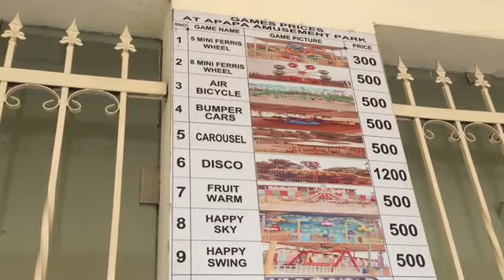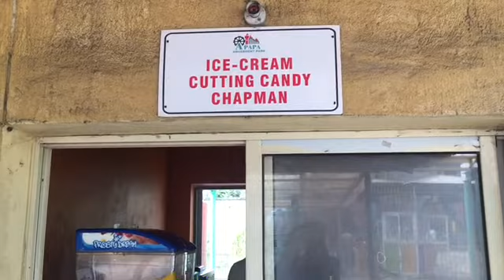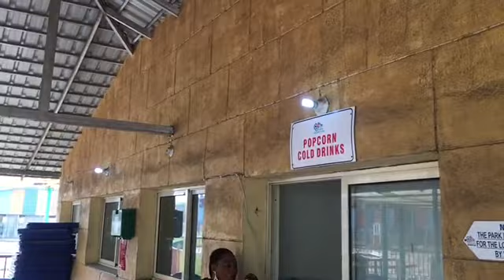Lagos Vlog |Apapa Amusement Park| Reliving my childhood.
Hey awesome people, so i decided to take a tour to the only park we have in Lagos Nigeria.

It was indeed an amazing experience with lots of side attractions.

Stay awesome.